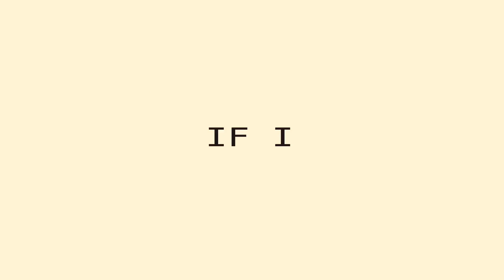WORDS || PMV / MEME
What's this, an animation meme? A PMV? I just don't know anymore- but it sure is something! I didn't wanna do another animatic with Florence and I found this song that fitted Cameron since he's selectively mute~

The other person in this is Dante which you can find the ref and owner
He's wonderful- and Cameron finds his friend really hella cool (and soft hair man, can you blame him?)

You guys said add more animation so I did- I'm bad at it but I'm trying ok.